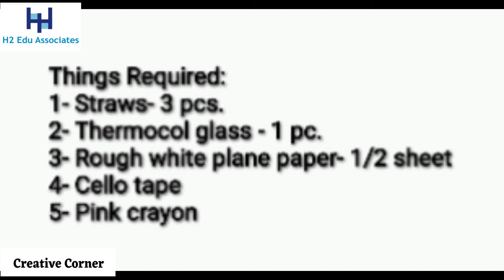Creative Corner Contest Winner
Raina Khanna
Moving Puppet